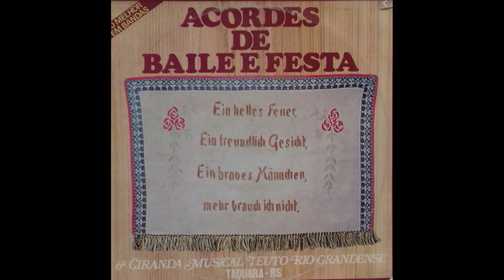LIMPA BANCO - Musical Animasom de Santa Cruz do Sul